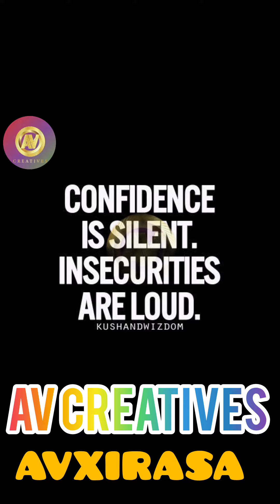solarsystem earth path twist to astronomy space mission high mass eject space conservation mass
E=MC²
The law of conservation of mass
The law of conservation of mass states that matter can neither be created nor be destroyed in a chemical reaction, i.e. mass before and after the chemical reaction is same.
That is just like a Milky Way galaxy staying in an interstellar space, but at the border of the observable universe and beyond, we are following the rules. However, we are not realizing, expecting, or understanding their rules.
As a time traveller (possibly not, but only in the dream-related time travelling), I strongly believe or I have a prejudiced mentality in a way because...
As per our laws, I travelled through such a way mentioned above.
My concern or my intuition strongly believes that Earth's end will come soon, even expecting all YouTube's bloggers. The below laws always break up whenever we cross the borders of our knowledge and arguments. Sometimes, it will be a false statement because reality is in that moment without any supernatural or artificial intelligence or any electronic enthusiasm that will confirm the perfect laws of our heroes.
We never find out that way.
Is the reason in a planetary system that can only destroy their particles on a large scale or normal scale from the particles ejected from their surface. It was always equivalent to their own mass.
Now, all astronomical projects can lead to mass ejection from the Earth planet in the solar system. This will affect natural calamities, earthquakes, weather changes, and the possibility of asteroid or planet hits, and it will not happen naturally. It will only occur through human astronomical projects, such as space planetary landings, spacecraft, and experimental projects involving the disposal of tons of e-waste in other planetary atmospheres.
This way to cause of a system against the law of an object can be destroyed or made from anywhere, it will be transformed or converted into another particle or deformation in the planetary system.
This law always break away from send a 1 gram of objects will be the space astronomic projects related, that may be caused to a mass loss in a particular mass lose and also these types of mass loses will affected to the large scale of solar planetary system or position change like as  Mars planet.
in solar systems, an Earth ejection will happen to the interstellar space in the future of the atoms, and elements are naturally ejected, but Earth receives a large amount of elements from space also. This has the potential to impact Earth, especially in relation to Oumuamua and  asteroids.

In quantum mechanics, the energy of a quantum system is described by a self-adjoint (or Hermitian) operator called the Hamiltonian, which acts on the Hilbert space (or a space of wave functions) of the system. If the Hamiltonian is a time-independent operator, emergence probability of the measurement result does not change in time over the evolution of the system. Thus the expectation value of energy is also time independent. The local energy conservation in quantum field theory is ensured by the quantum Noether's theorem for the energy-momentum tensor operator. Thus energy is conserved by the normal unitary evolution of a quantum system.

 experiments, as proposed, may find evidence of violations of the conservation of energy principle in quantum mechanics.
The law of conservation of energy states that the total energy of an isolated system remains constant; it is said to be conserved over time.[1] In the case of a closed system the principle says that the total amount of energy within the system can only be changed through energy entering or leaving the system. Energy can neither be created nor destroyed; rather, it can only be transformed or transferred from one form to another. For instance, chemical energy is converted to kinetic energy when a stick of dynamite explodes. If one adds up all forms of energy that were released in the explosion, such as the kinetic energy and potential energy of the pieces, as well as heat and sound, one will get the exact decrease of chemical energy in the combustion of the dynamite.

Classically, conservation of energy was distinct from conservation of mass. However, special relativity shows that mass is related to energy and vice versa by  E=mc^{2}}, the equation representing mass–energy equivalence, and science now takes the view that mass-energy as a whole is conserved. Theoretically, this implies that any object with mass can itself be converted to pure energy, and vice versa. However, this is believed to be possible only under the most extreme of physical conditions, such as likely existed in the universe very shortly after the Big Bang or when black holes emit Hawking radiation.